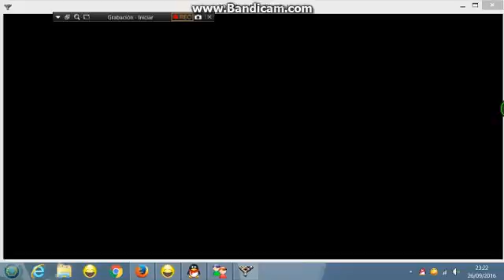sammyj D/F vs dinho52 tm 9 ball